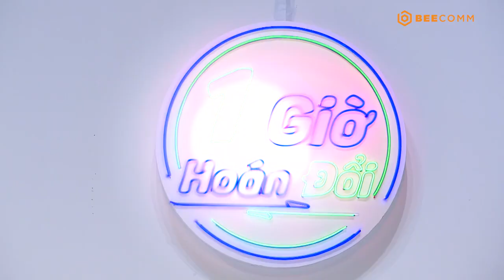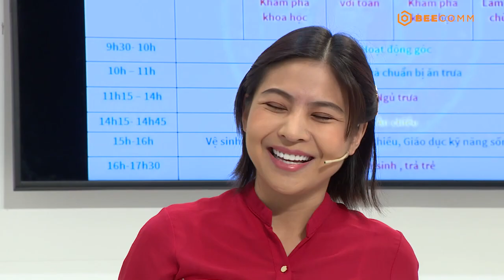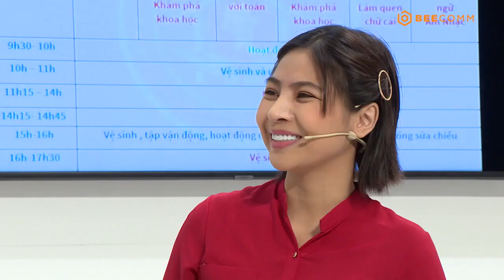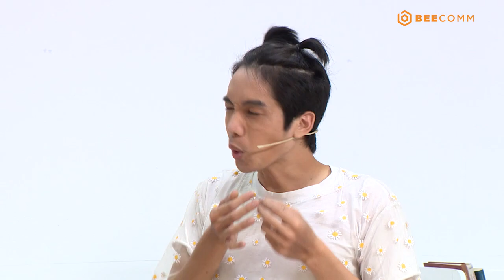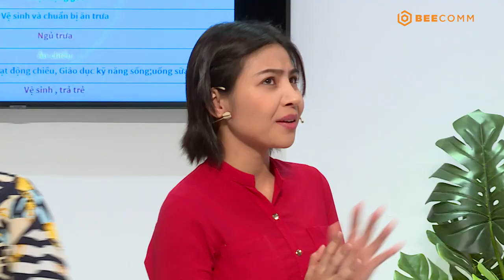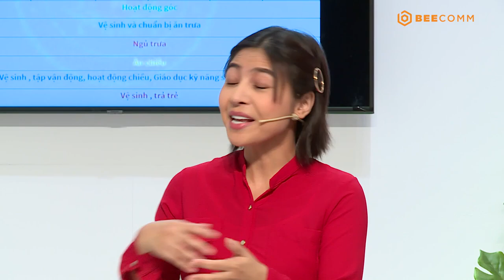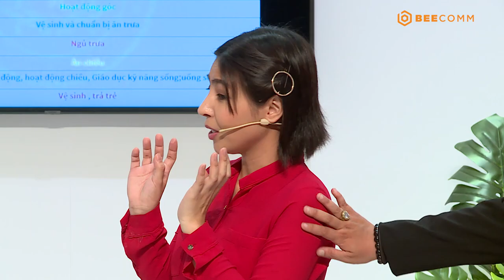1 GIỜ HOÁN ĐỔI | TẬP 3: Người phụ nữ bấn loạn khi đối mặt với HAI ĐỨA TRẺ khi 1 lần được làm cô giáo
1 GIỜ HOÁN ĐỔI | TẬP 3: Người phụ nữ bấn loạn khi đối mặt với HAI ĐỨA TRẺ khi 1 lần được làm cô giáo